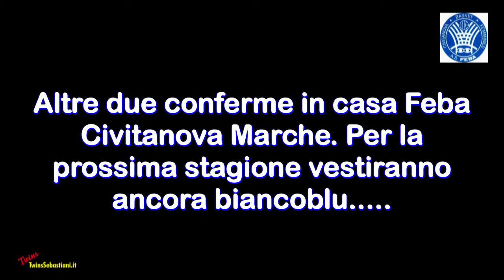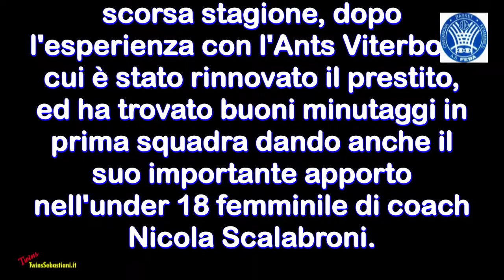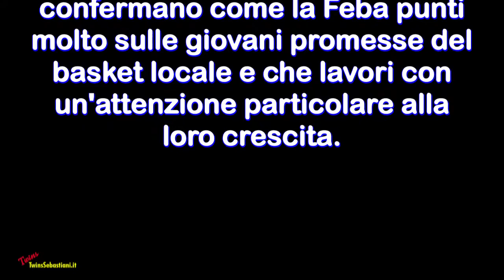STEFANIA MAROGLIO ED ANNA PAOLETTI - FEBA CIVITANOVA 28/07/2019 TwinsSebastiani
IN MAGLIA FEBA CONFERMATE STEFANIA MAROGLIO ED ANNA PAOLETTI

Altre due conferme in casa Feba Civitanova Marche. Per la prossima stagione vestiranno ancora biancoblu Stefania Maroglio ed Anna Paoletti. Le due giovani atlete, entrambe classe 2001…..